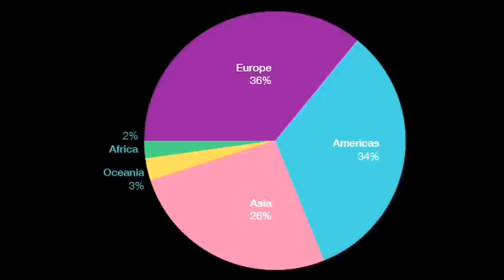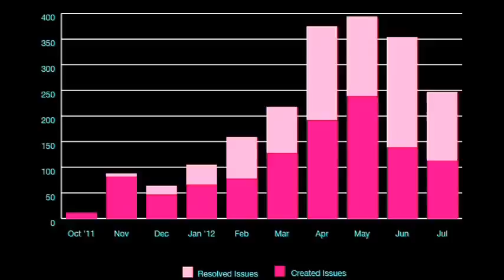PhoneGap 2.X | PhoneGap US 2012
Brian LeRoux does a presentation on PhoneGap 2.x. What's next after PhoneGap 2.0.

You can view all of the available slides from PhoneGap Day US